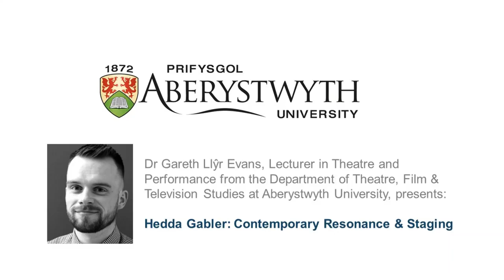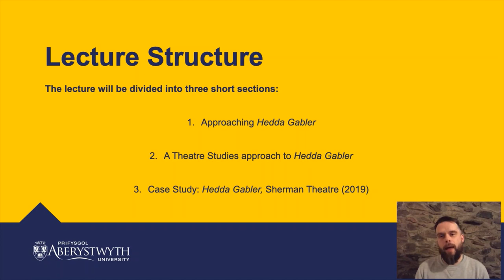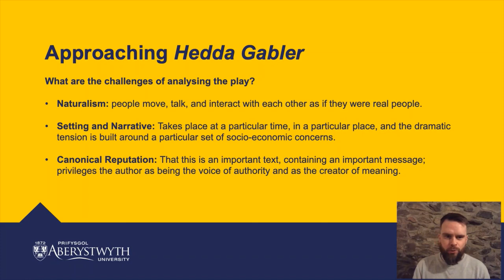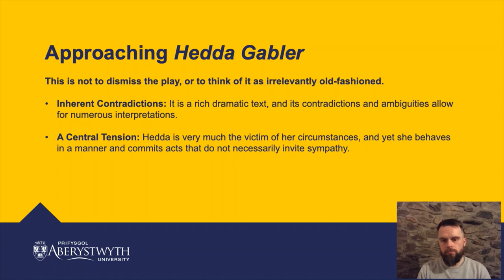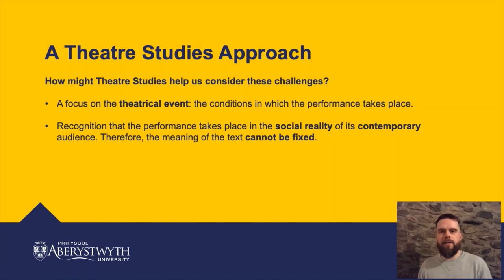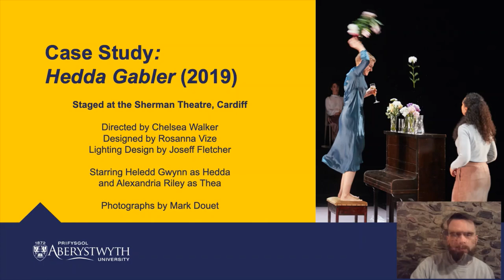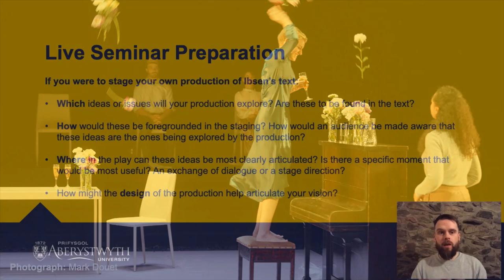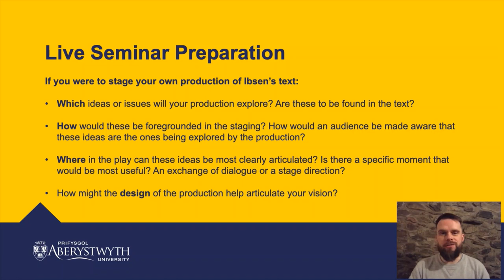Hedda Gabler: Contemporary Resonance & Staging - Channel Talent Headliner - Aberystwyth University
Dr Gareth Llŷr Evans is a Lecturer in Theatre and Performance in the Department of Theatre, Film & Television Studies at Aberystwyth University. He teaches and researches contemporary theatre and performance, with a specific focus on Welsh-language work. He is currently writing a book on the playwright Aled Jones Williams, and is also a theatre critic for The Guardian.

This insightful and thought provoking exploration of Hedda Gabler: Contemporary Resonance & Staging is designed for KS5 (or equivalent) teachers and students to access prior to our live interactive tutorial with Gareth on 18th January, 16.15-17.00 (UK Time).

Teachers are also welcome to use this video independently at the start of a lesson to set the context and lead into their own class discussion.